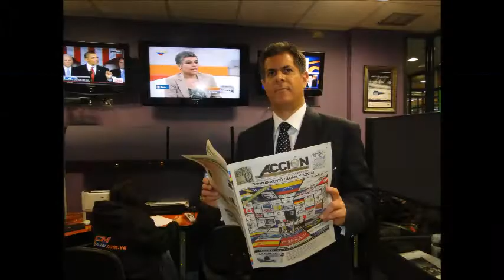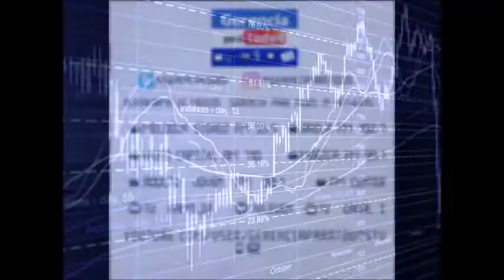GERENCIA 360 GERENCIA - Micro Nro 111 (2)